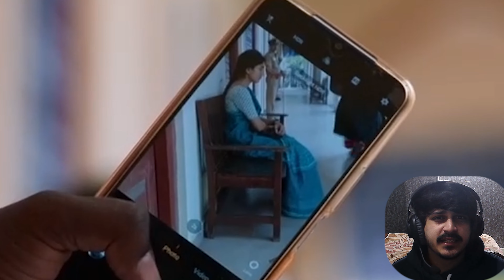MOVIE TO AACHI HAI PAR .......... || GARGI MOVIE REVIEW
GARGI MOVIE REVIEW

The journey of a young school teacher to prove her father's innocence with the help of a juvenile advocate who's never even seen the interiors of a court hall.

When a schoolteacher's father is arrested for the rape of a 10-year-old girl, the media storm surrounding the case has lawyers reluctant about defending the accused. An inexperienced advocate with a speech disability agrees to take up the case despite the stiff opposition and ridicule from his association. It is now up to them to build their defence and prove that the man accused of committing the crime did not do it.